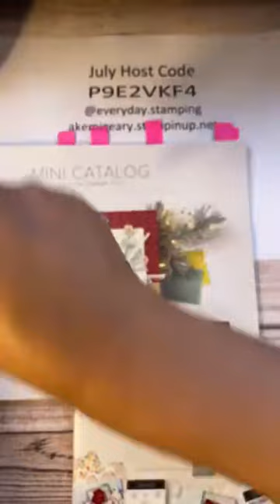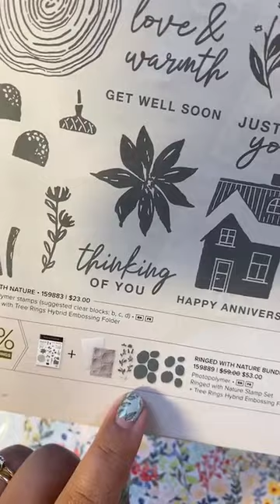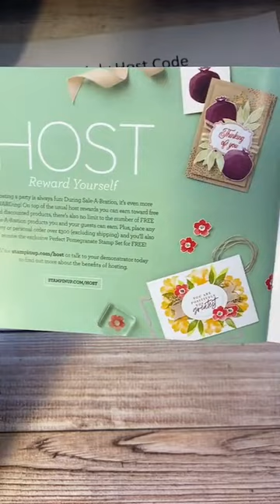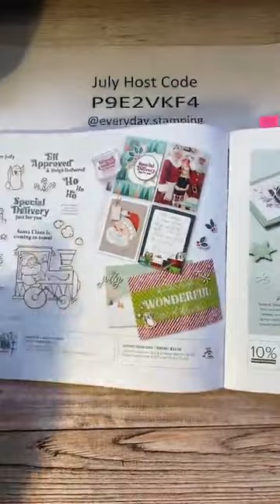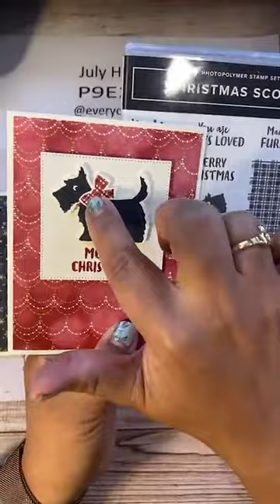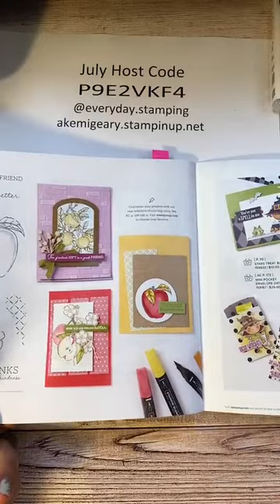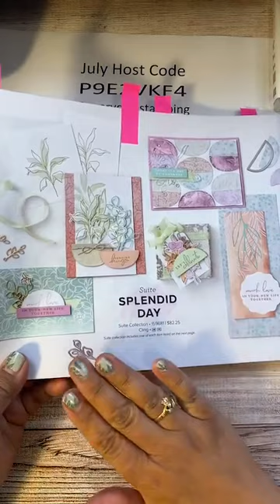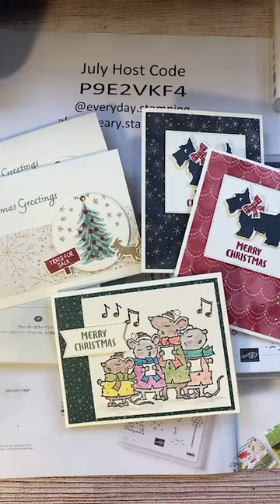🟡“Catalog Tour” Stampin’ Up! Mini Catalog July-December 2022 and Sale-A-Bration 新カタログツアー 日本語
Catalog Tour -Mini Catalog July-December 2022 and Sale-A-Bration!

Instagram Live on July 2nd (日本語)ミニカタログとセラブレーションのご案内。

New Mini Catalog July-December 2022 and Sale-a-bration! Catalogs are here! The Sale started! If you are my customer, your catalog is on its way. If you are new to Stampin’ Up! I will send catalogs to you for free. I ship only in US. 💌

新しいミニカタログとセラブレーションのセールがはじまりました。この一年ご注文いただいたお客様にはカタログは郵送されます。スタンピンアップが初めての方で、カタログをご希望のかたはDM してください💌アメリカ国内カタログ無料で発送します。